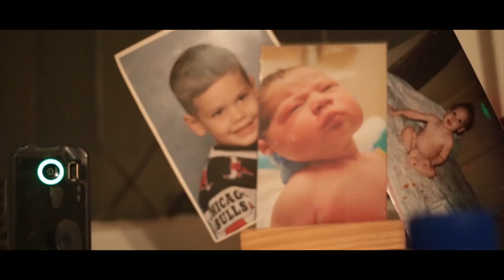Dance with mii freestyle - @kingzeloyyg | Shot By